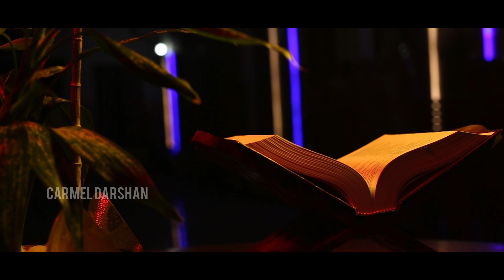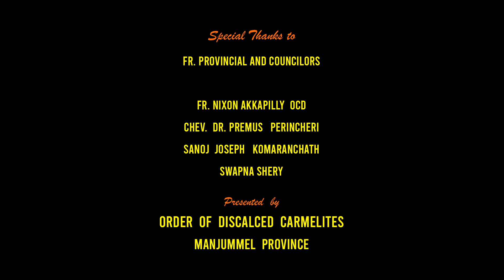തിരുവചനപദസാരം Episode-92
Episode-92